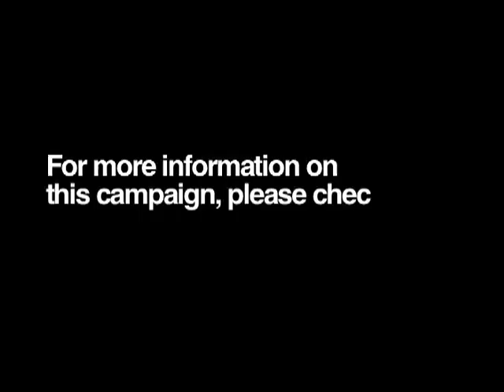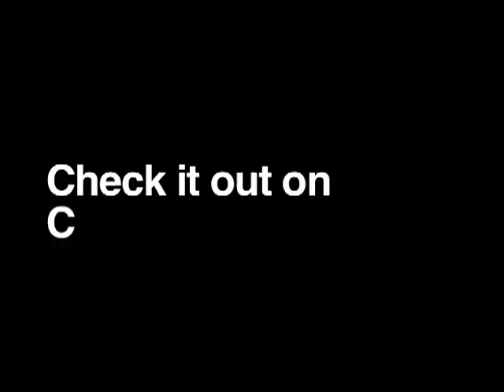CUTV News announcement - July 27th 2010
This week CUTV went to the Artists Against Apartheid XIII show at Sala Rossa. We also went to check out Muslim Fest at Loyola on July 17th and the documentary team brought back a piece about the oil spill in the St-Lawrence that happened two weeks ago.For more info, check out our news section